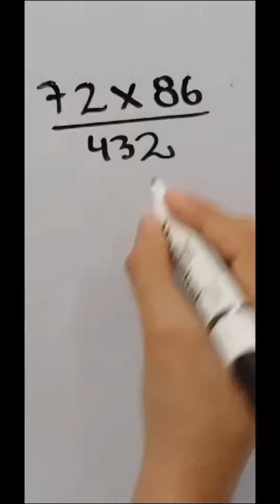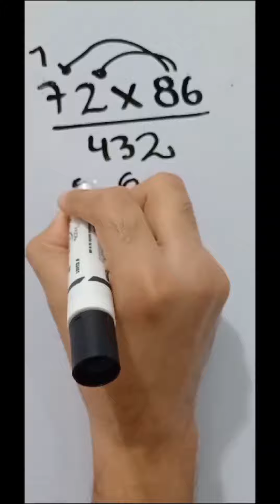Como multiplicar numeros enteros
Aprende a multiplicar @iowagamers